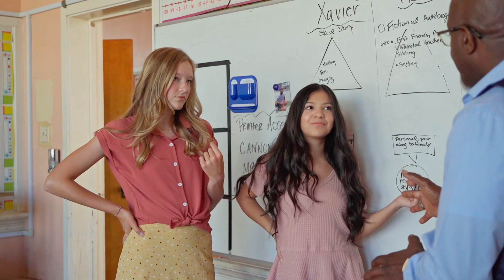Your Destiny Is In Your Hands | Stories To Inspire Your Day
Sharing stories to inspire your day. Believe in yourself and take control your destiny. Whatever you want to achieve in your life, you can. But remember, your destiny is in your hands.

Please continue to enjoy our daily positive inspiration to motivate your day, and if this channel has inspired you in any way, please subscribe like our video & share it with others you feel would enjoy this inspiration!